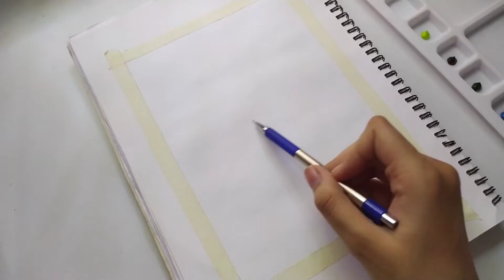Gouache Painting Tutorial | Road landscape painting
Colors Used:-
Ivory Black
Titanium white
Cerulean Blue
Yellow Ochre
Lemon Yellow
Orange
Burnt Umber
Olive Green
Yellow Green